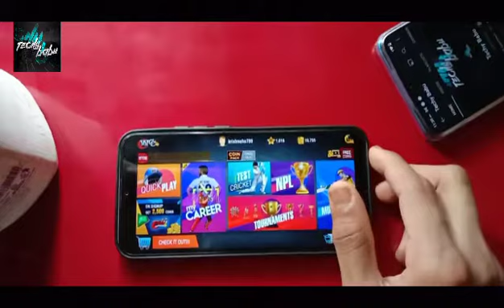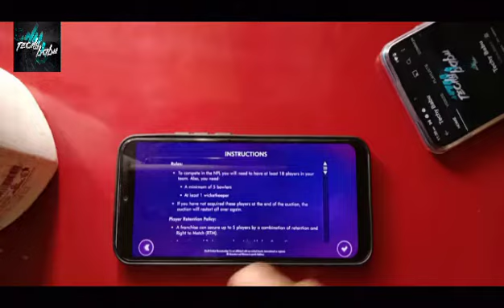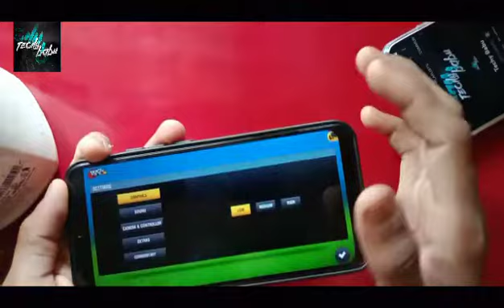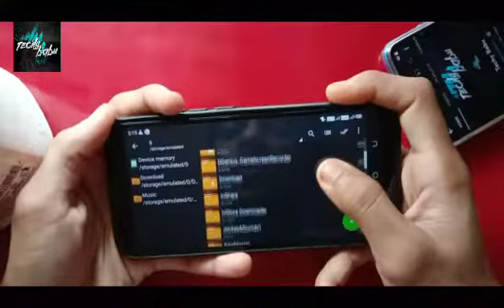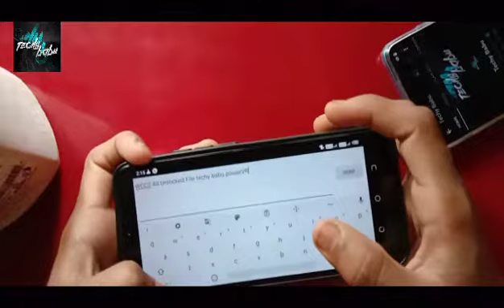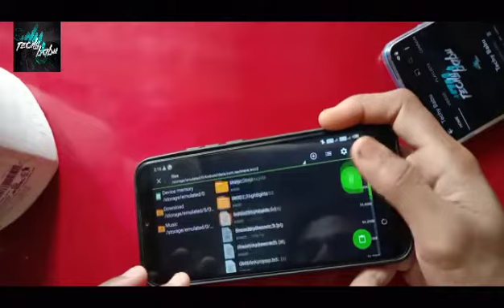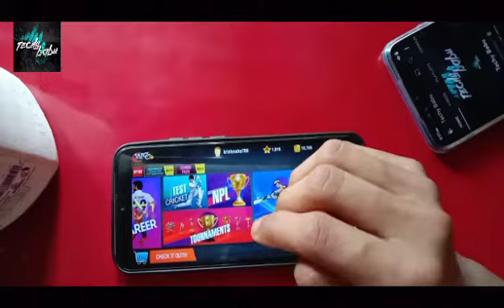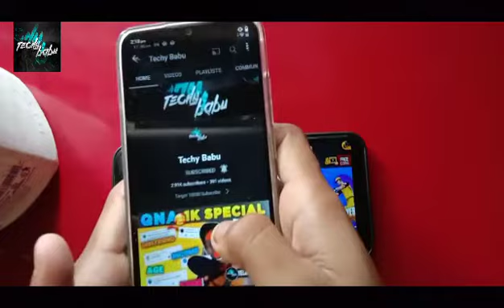Wcc2 All Unlocked Everything OPEN ⚡⚡ Full Working😱apk+obb|| My Career🔥IPL + All Unlocked 🤫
More Related Links 👍:

Link = Password Protected 🔒🔒🔒🔒( Watch🔏 Full Video To Get The Password )

Guys I Am Accept 365 Days 365 Videos Challenge. So I Am Uploading Daily Highly Quality Vidoes 9:00 To 12:00 ~

Any Questions Please Comment Now ?
Any Opinion Please Comment Now 😢
Any Problems In My Channel Please Comment Now ?

Teg's Ignore :
Wcc2 New Update
Wcc2 Gameplay
Wcc2 Update
Wcc2 WTC Update
World Test Championship In Wcc2
World Test Championship In Wcc3
World Test Championship In RC20
World Test Championship In Rc19
World Test Championship In rc17
World Test Championship In Cricket Game
WTC Final
WTC Game
wcc2 six trick,
wcc2 six hack,
wcc2 six on every ball,
wcc2 six tips,
wcc2 six trick 2.9.3,
wcc2 six out of stadium,
wcc2 six trick 2020,
wcc2 every ball six hack,
wcc2 all ball six,
wcc2 batting six tips,
wcc2 biggest six,
wcc2 six every ball,
wcc2 hit six on every ball,
wcc2 hit six,
wcc2 me six kaise lagaye,
wcc2 me six kaise lagaye 2021,
wcc2 longest sixwcc2 gameplay,
wcc2 ipl,
wcc2 vs wcc3,
wcc2 auction,
wcc2 auction unlock,
wcc2 all unlock ipl auction,
wcc2 auction gameplay,
wcc2 asset file missing problem,
wcc2 apne friend ke sath kaise khele,
wcc2 and wcc3 comparison,
wcc2 aakash chopra commentary,
wcc2 bowling tips in test,
Wcc2 NPL Mod,
Wcc2 Npl File,
Wcc2 IPl Mod Unlocked,
Wcc2 Ipl Hack,
Wcc2 Ipl Auction,
Wcc2 Auction Gameplay,
Wcc2 Auction,
Wcc2 Ipl Auction Hindi,
Wcc2 New Update,
Wcc2 Gameplay,
Wcc2 Update,
Wcc2 WTC Update,
WTC Final
WTC Game
World Test Championship Game